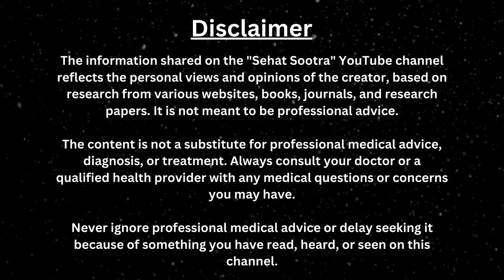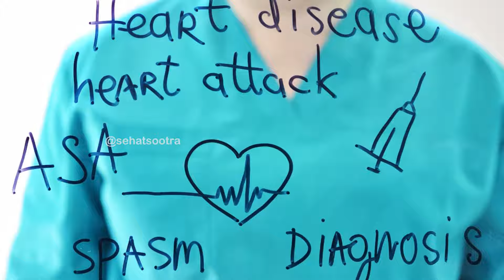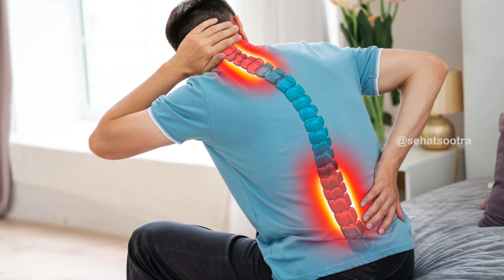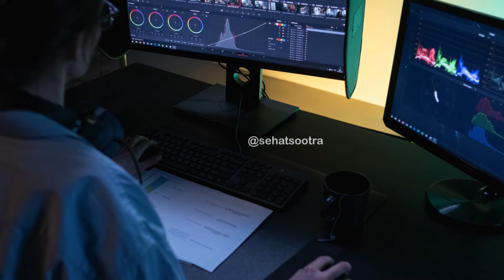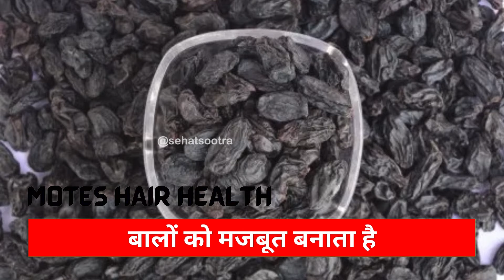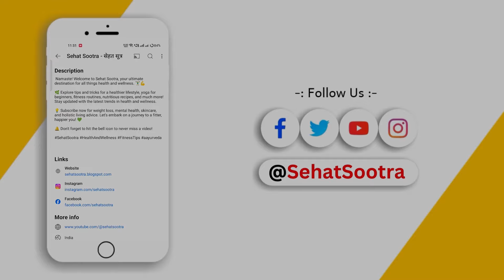मुनक्का खाने के फायदे | Munakka khane ke fayde | Benefits of Raisins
दोस्तों, क्या आपने कभी सोचा है कि एक साधारण सा ड्राई फ्रूट आपकी सेहत के लिए कितना फायदेमंद हो सकता है?  हम बात कर रहे हैं मुनक्का की। ये छोटे-छोटे सूखे अंगूर, दिखने में तो मामूली लगते हैं, लेकिन इनके अंदर छिपे फायदे हमारी आपकी सोच से कहीं ज्यादा हैं। मुनक्का न सिर्फ आपकी सेहत को बेहतर बनाता है, बल्कि कई बीमारियों से भी आपको दूर रखता है। आज के इस वीडियो में हम आपको मुनक्का के अद्भुत फायदे, इसे खाने के सही के तरीके और कुछ खास घरेलू नुस्खे बताएंगे, जो आपकी सेहत को पूरी तरह बदल सकते हैं...

The information presented in the video content on the "Sehat Sootra" YouTube channel reflects the personal views and opinions of the content creator. It should not be construed as professional advice.

The video content is not intended to substitute for professional medical advice, diagnosis, or treatment. It is essential to consult your physician or another qualified healthcare provider for any questions you may have regarding a medical condition. Never disregard professional medical advice or delay in seeking it based on information provided on this channel.

We wish you good health, fitness, and happiness.

मुनक्का खाने के फायदे,मुनक्का के फायदे पुरुषों के लिए,मुनक्का खाने के फायदे और नुकसान,मुनक्का के फायदे,बवासीर में मुनक्का के फायदे,भीगे मुनक्का खाने के फायदे,
किशमिश खाने के फायदे,किशमिश के फायदे,किशमिश खाने के फायदे और नुकसान,